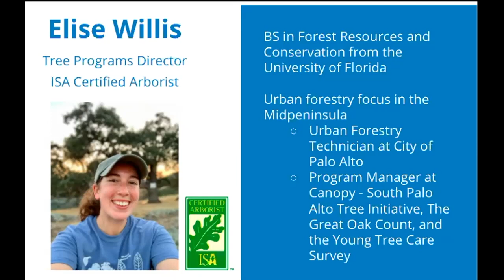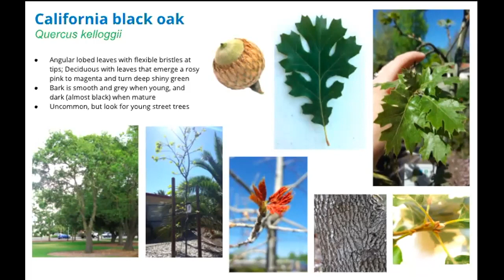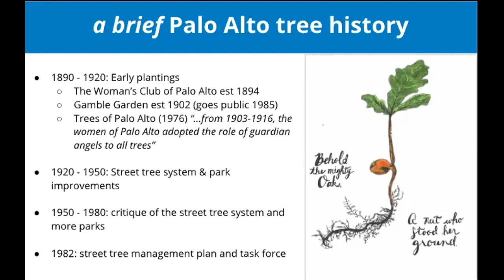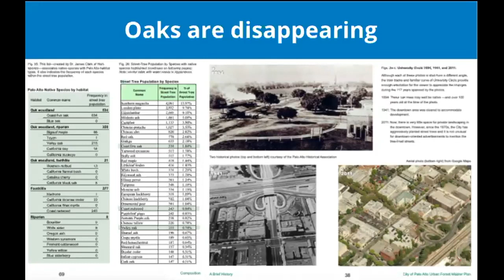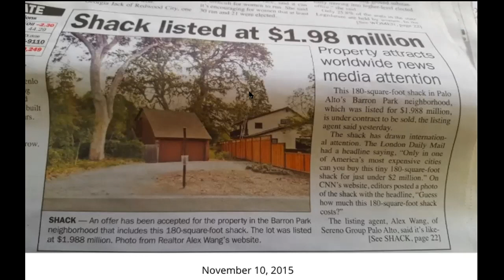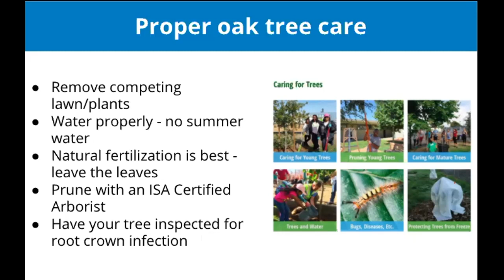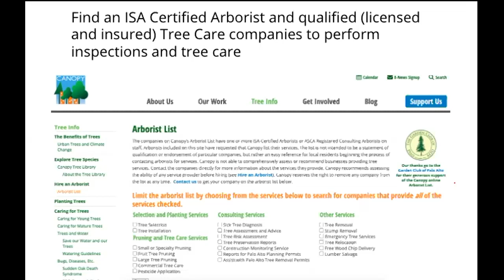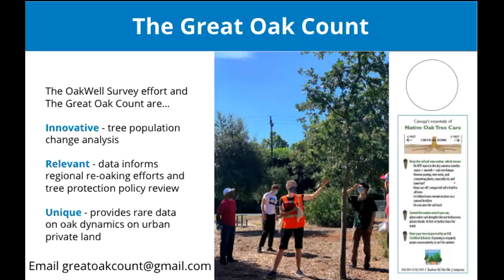Getting to Know Our Amazing Native Oaks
Elise Willis of Canopy presents the native oaks of Palo Alto and surrounding region.